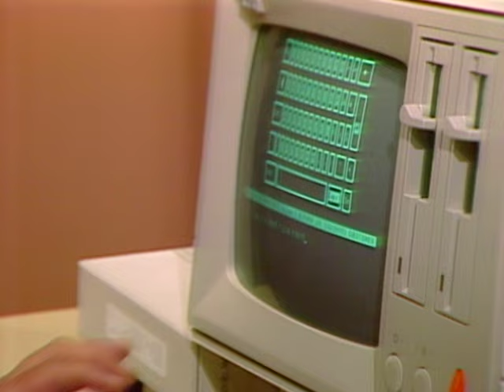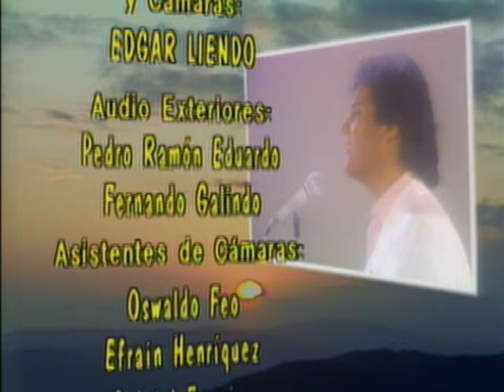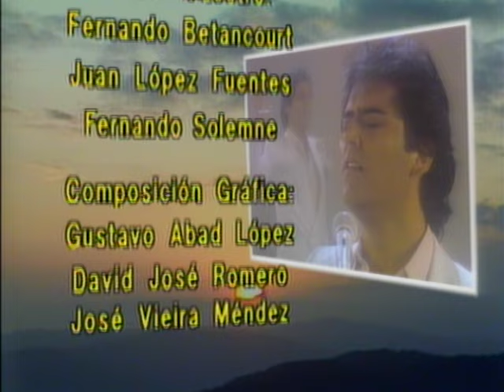El Sol Sale Para Todos - Episodio 134 (leav)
Una mujer en plena madurez, agobiada por la rutina y la decepciÃ³n ante una vida que concibe frustrada, conoceÂ aÂ un hombre cautivador y misterioso que le devuelve la alegrÃ­a de vivir. Pero debe enfrentarseÂ aÂ una dura realidad: ambos estÃ¡n casados y con hijos. Â¿SerÃ¡n capaces de abandonarlo todo?